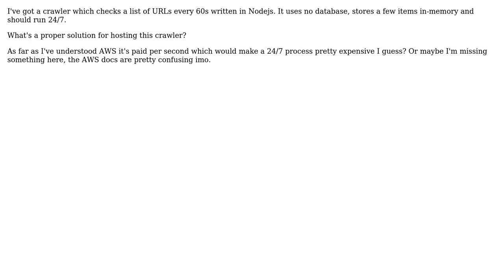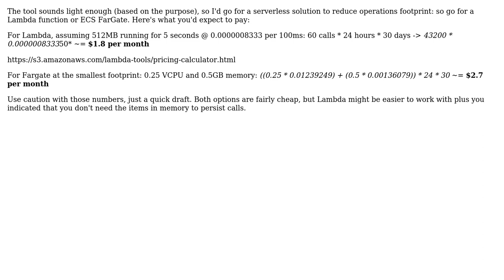Hosting a node web crawler?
With thanks & praise to God, and with thanks to the many people who have made this project possible! | Content (except music & images) licensed under CC BY-SA | Music | Images & others | With thanks to user peter n user nehalist and the Stack Exchange Network Trademarks are property of their respective owners. You are responsible for your own actions.